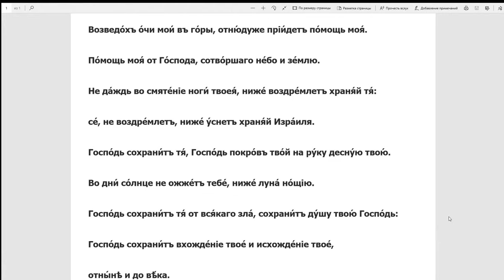Salmo 121 cantado en ruso por Capella Yurlova - Псалом120 (Капелла Юрлова)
Texto del Salmo 121 en los subtítulos en español, tomado de la Biblia del Vaticano
La versión rusa la expuso Aleksandr Kopirovsky en la presentación de su libro "El templo cristiano, casa de la Iglesia", puede verse en este vídeo (a partir de 1 hora 12 minutos 20 seg.):
Canta el grupo Капелла России имени А.А.Юрлова (Capella Iurlova, Yurlov Russian State Academic Choir), concierto número 24 de Dmitri Bortniansky.